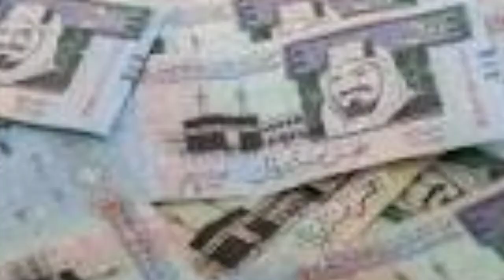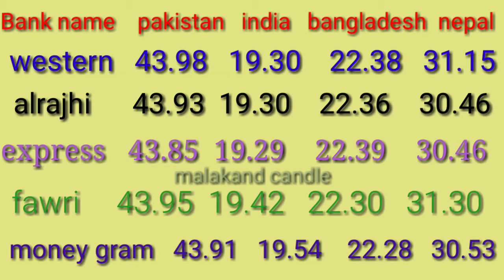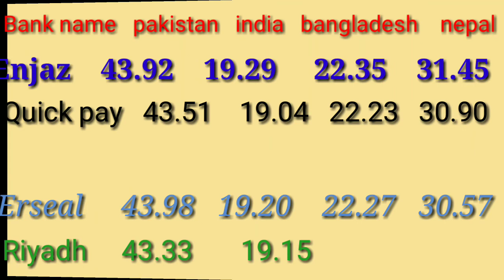today saudi riyal rates,saudi riyal rate for pakistan,riyal rate for india,riyal rate for nepal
riyal rate for india
riyal rate for bangladesh
riyal rate for pakistan
riyal rate for nepal
dollar rate in saudi arab